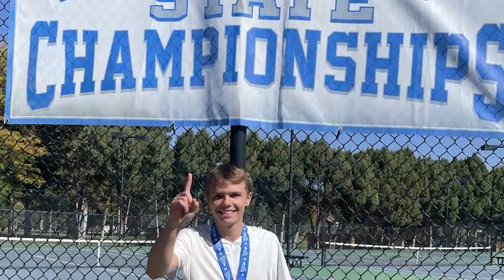TV8 Sports - 10/26/2023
Vail Christian volleyball knocks off North Fork in what I would call a thriller of a matchup. Meanwhile also in Edwards, Battle Mountain Volleyball defeats Steamboat Springs 3-0. It was a good day for sports in Edwards!

For the first time EVER the Valley has a class 4A singles second line state champion. We caught up with Vail Christian's Daniel Blanch to see how sweet victory tastes.